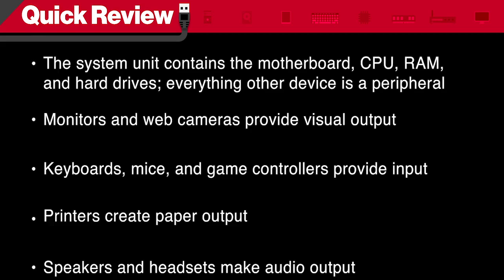Chapter 3 : The Visible Computer (1- Primary PC Components)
Mike takes you on a tour of the primary PC components including the computer case, monitor, and various peripherals including the keyboard, mouse, speakers, and more.